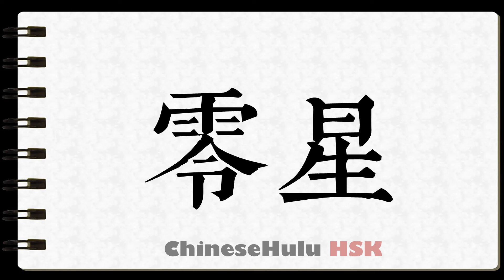How to Write fragmentary in HSK Chinese